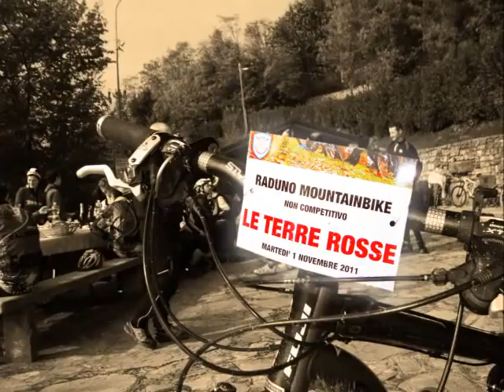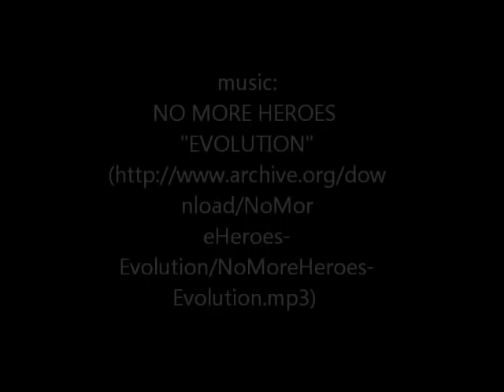raduno terre rosse prima parte.wmv